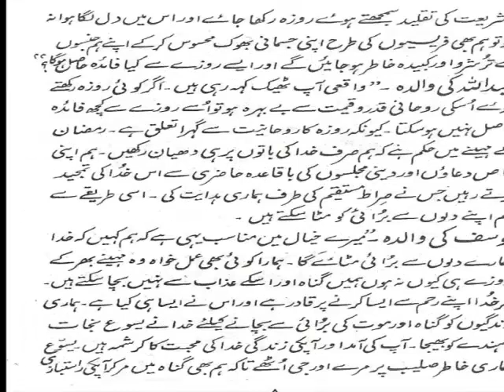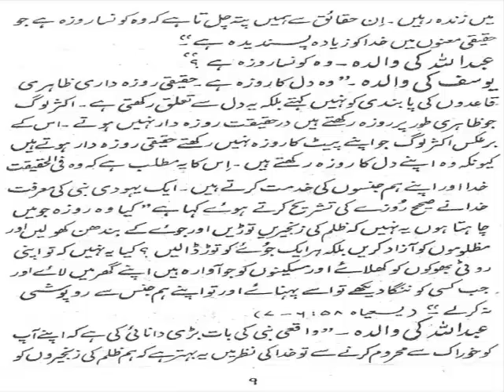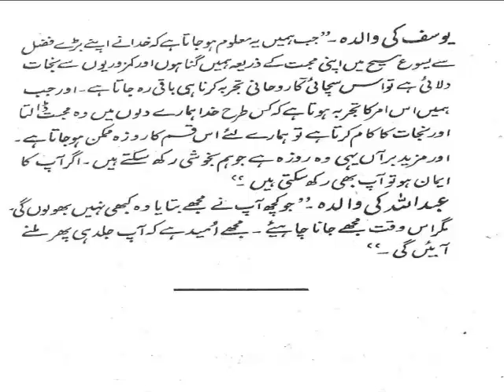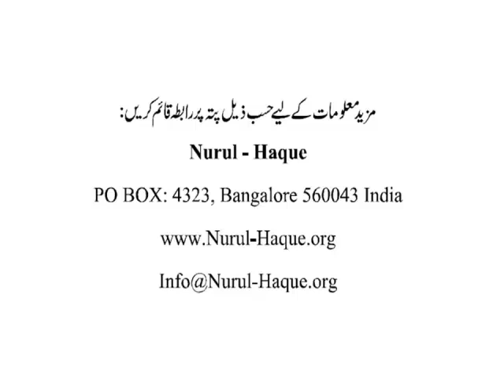Roza- Fasting-Meaning of Roza